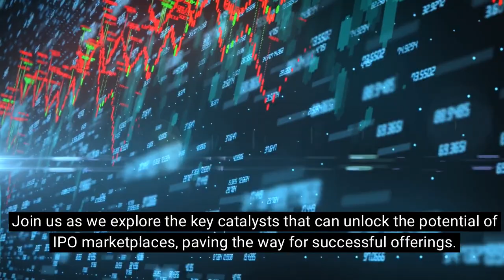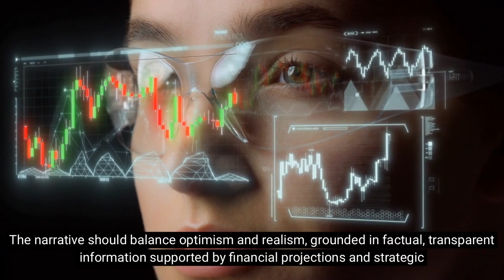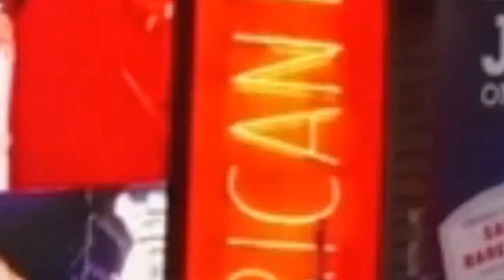Unlocking IPO Marketplaces: The Best Catalysts for Successful Offerings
Unlock the secrets of successful Initial Public Offerings (IPOs) with our comprehensive guide!
Dive into market research, regulatory compliance, compelling storytelling, technological innovation, and strategic investor relations.
Learn how to navigate the IPO journey for sustained growth and a successful debut on the public stage.